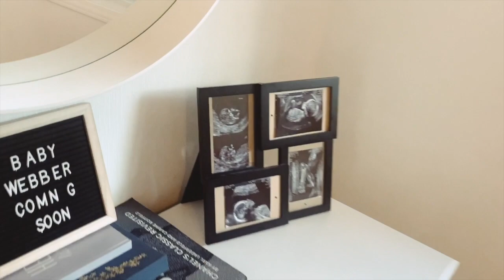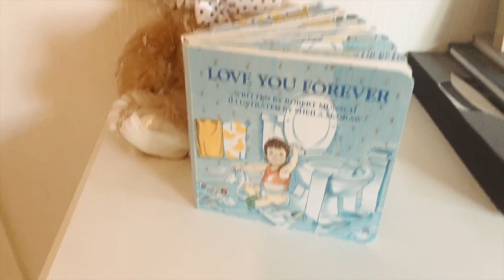6 Month Update + NAME REVEAL!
Guys we are SO excited to share our baby's NAME with you!! Don't try to skip to the end. LOL